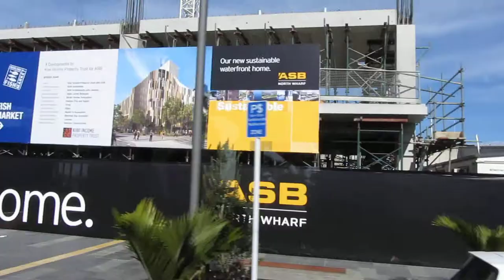Aucland Waterfront Trams